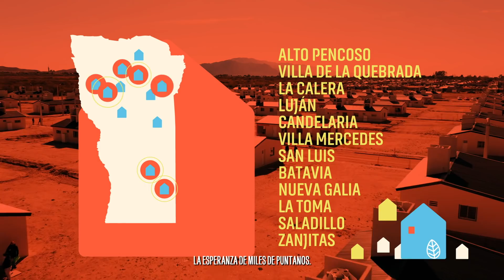Cada familia, una casa. Cada casa una historia de esfuerzo.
Les presentamos la historia de Cinthia y su familia - San Luis.